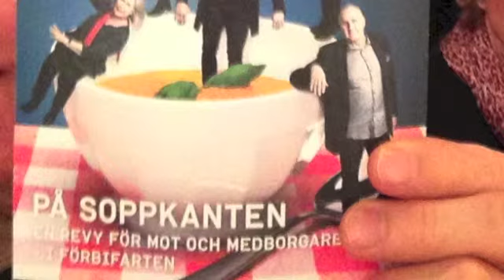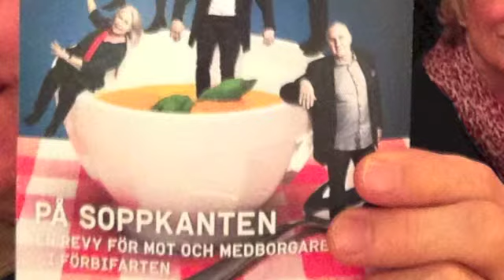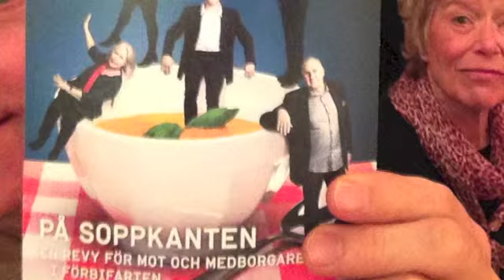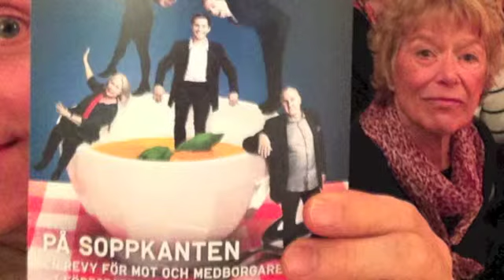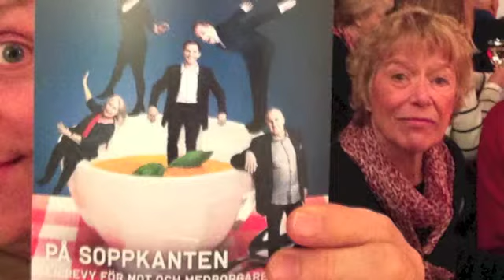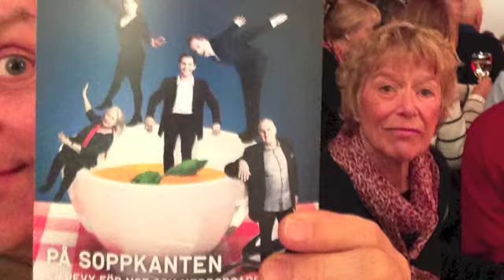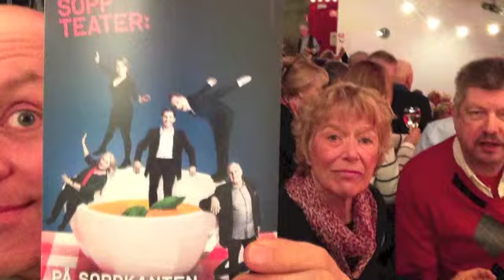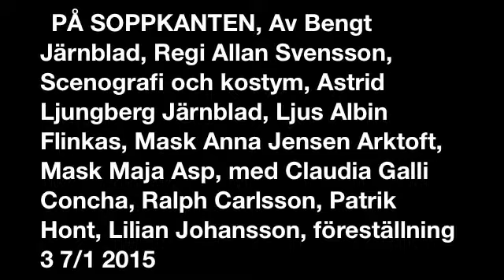Minst En Gång I Veckan, 2015 PÅ SOPPKANTEN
Jag funderar på att börja en podcast om teater, och detta är mina små tryoutfilmer. Just den här handlar om På Soppkanten på Klara Soppteater i Kulturhuset Stadsteatern.